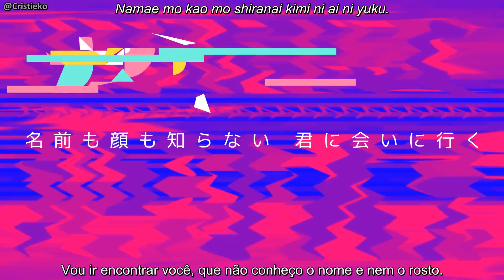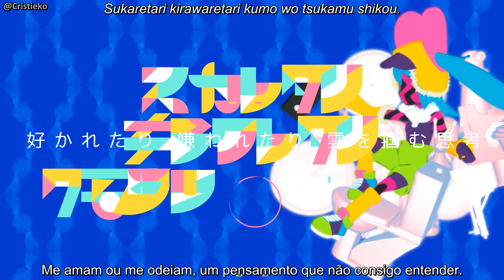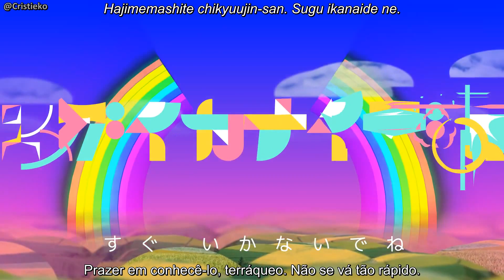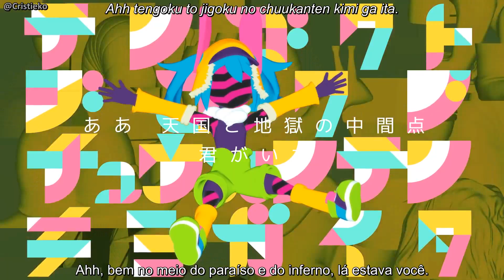Hatsune Miku - Hajimemashite Chikyuujin-san (Legendado)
Clipe feito por Edielec da música “Hajimemashite Chikyuujin-san", composta por Pinocchio-P e cantada pela VOCALOID Hatsune Miku.